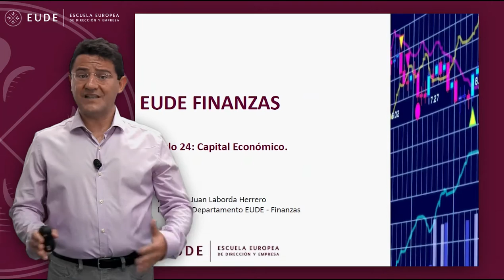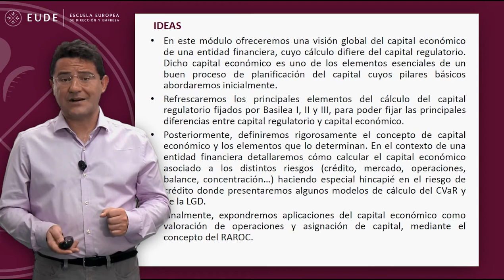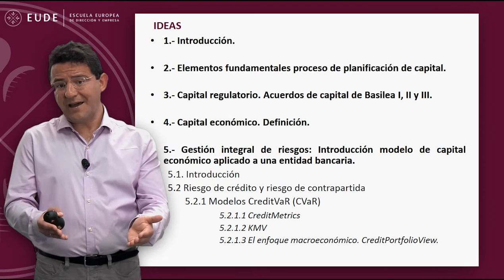20150619 - MASTERSCLASS -MODULO DE CAPITAL ECONÓMICO - Juan Laborda